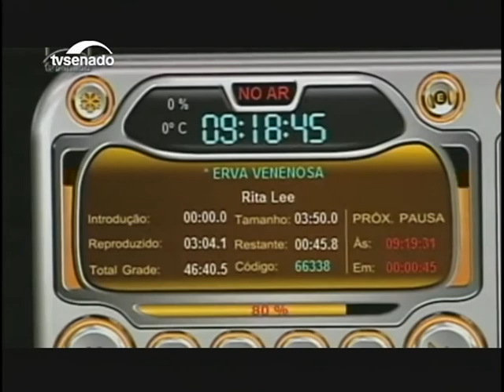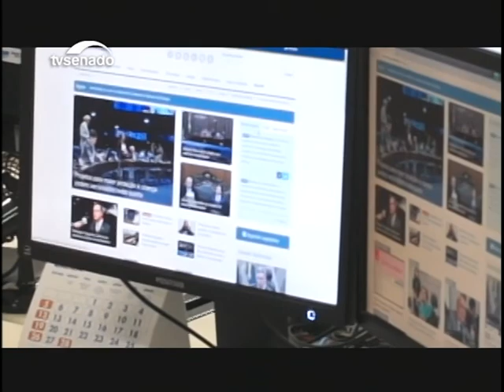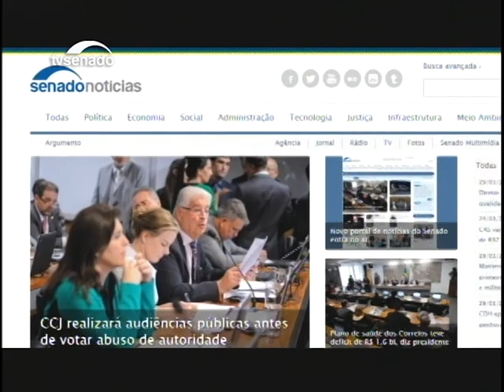Nesta edição: Plenário aprova projetos para proteger crianças e adolescentes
E mais: Ministro da Ciência e Tecnologia participa de audiência e anuncia o lançamento do primeiro satélite geoestacionário nacional. E senadores discutem mudanças na lei que trata do abuso de autoridade.